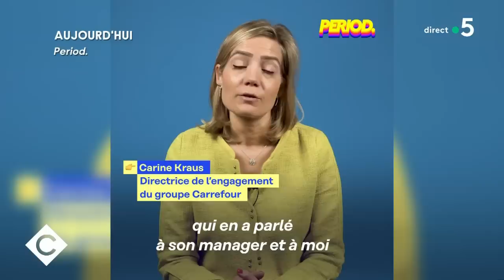Endométriose au travail : la levée d’un tabou - Enora Malagré - C à Vous - 19/04/2023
Invitée : Enora Malagré, comédienne
• Endométriose au travail : la levée d’un tabou ?

L’enseigne de grande distribution Carrefour annonce prendre en charge les jours de congés supplémentaires pour les salariées qui sont atteintes d’endométrioses. C’est un grand pas pour lever un tabou.